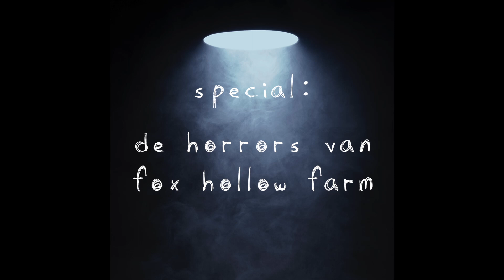X – Special: De horrors van Fox Hollow Farm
Deze aflevering staat geheel in het teken van de meest gevreesde seriemoordenaar van Indiana. Herbert Baumeister, ook wel bekend als de I-70 Killer. Hij vermoordde vooral homoseksuele mannen in de jaren tachtig en dumpte hen op zijn landgoed: Fox Hollow Farm. Maar zelfs nu het huis nieuwe bewoners heeft, blijft het er spoken en moeten de huidige eigenaren leren leven met de slachtoffers van Herbert Baumeister.